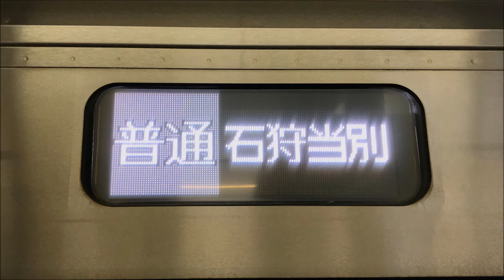[全区間走行音]JR北海道733系3000番台(学園都市線) 札幌→石狩当別(2020/4)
JR北海道733系電車(3000番台)の走行音です。
石狩当別行普通列車です。
車両：モハ733-3107

[停車駅の発車時間]
00:02      札　幌
03:46      桑　園
07:26      八　軒
09:52      新　川
12:41      新琴似
15:28      太　平
17:45      百合が原
20:12      篠　路
22:59      拓　北
25:42      あいの里教育大
28:26      あいの里公園
33:17      石狩太美